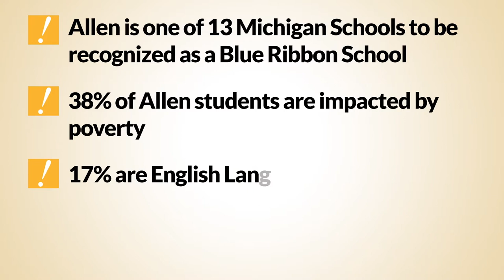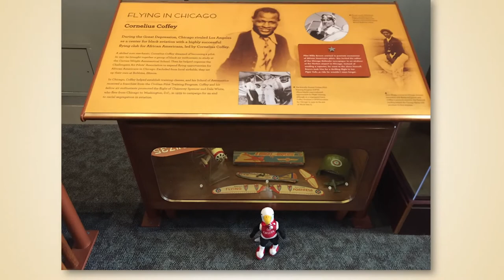Allen Elementary Blue Ribbon Video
This video highlights Ann Arbor's Allen Elementary being named a 2017 National Blue Ribbon School.